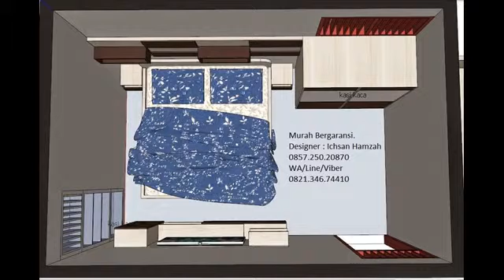kitchen design ideas low budget